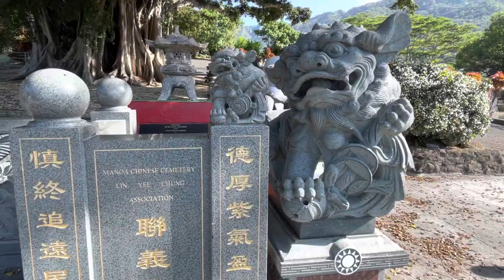HAUNTED HAWAII CEMETERY has portal to spirit world!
The Manoa Chinese Cemetery contains an old burned out tree that is a portal to the spirit world.